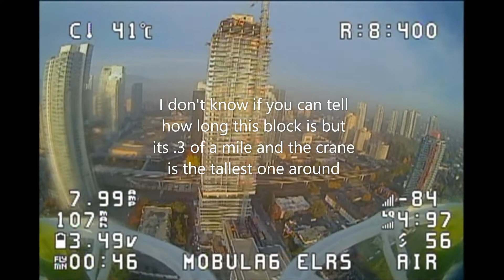tiny whoop dives crane from a block away !??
a real test for my new build